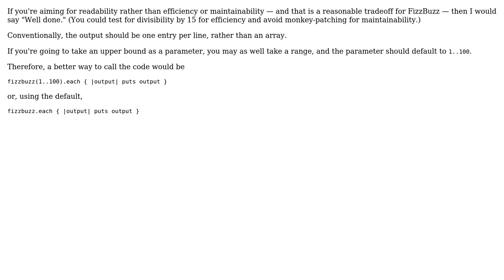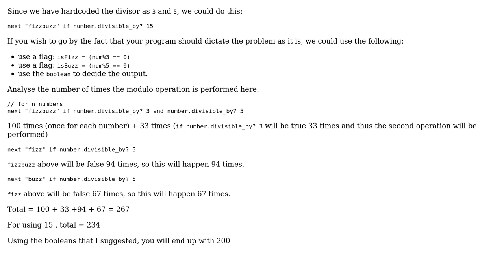FizzBuzz from a casual rubyist (2 Solutions!!)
FizzBuzz from a casual rubyist

With thanks & praise to God, and with thanks to the many people who have made this project possible! | Content (except music & images) licensed under CC BY-SA | Music | Images & others | With thanks to user Thomas Junk user thepace user Simon Forsberg user 200_success and the Stack Exchange Network Trademarks are property of their respective owners. You are responsible for your own actions.